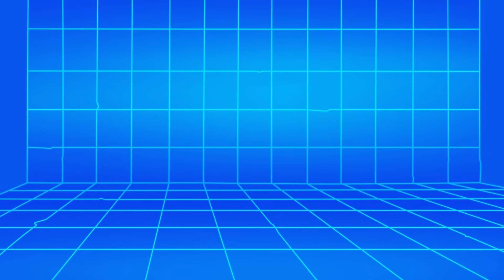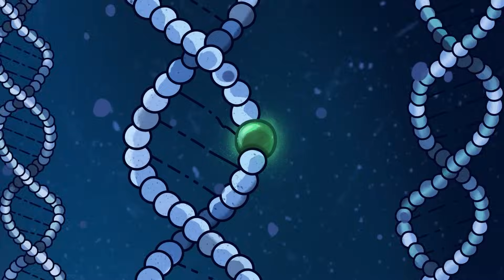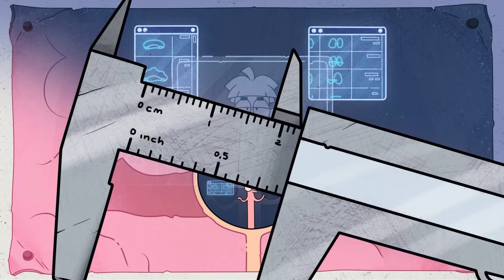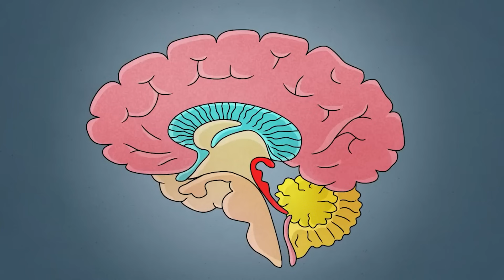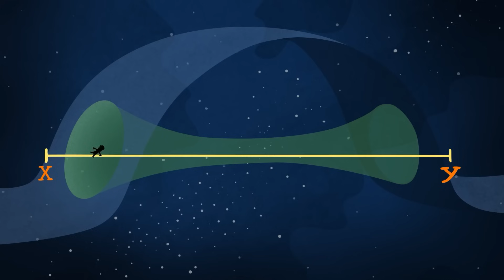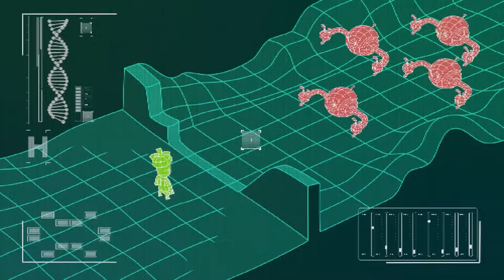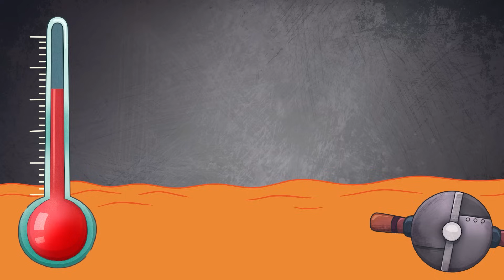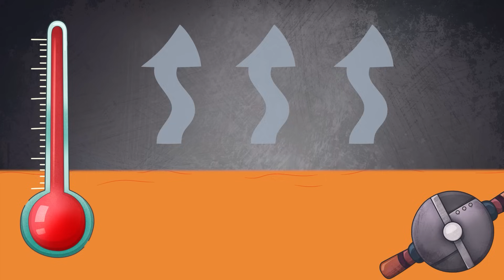Cuộc Sống Thực Trong MINECRAFT? Du Hành Qua Các Vũ Trụ TRÒ CHƠI!